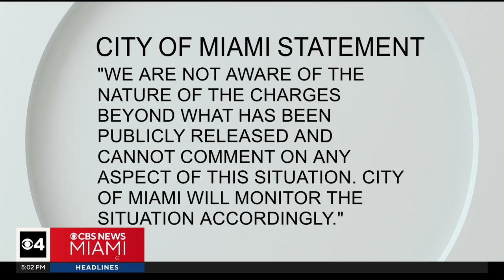Miami City Commissioner Alex Diaz de la Portilla arrested by FDLE, facing criminal charges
Agents with the Florida Department of Law Enforcement on Thursday arrested Miami City Commissioner Alejandro "Alex" Diaz de la Portilla on criminal charges of money laundering and bribery that were apparently related to accepting campaign contributions but failing to disclose them, investigators said.